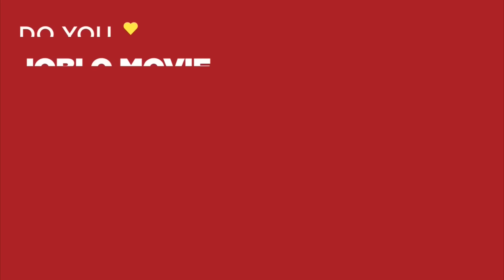LOGAN Clip - "Logan Saves Xavier" (2017) Sci-Fi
PLOT: In a future where mutants are nearly extinct, an elderly and weary Logan leads a quiet life. But when Laura, a mutant child pursued by scientists, comes to him for help, he must get her to safety.

RELEASE DATE: March 3, 2017 (USA)
GENRE: Action, Drama, Sci-Fi
STARS: Hugh Jackman, Patrick Stewart